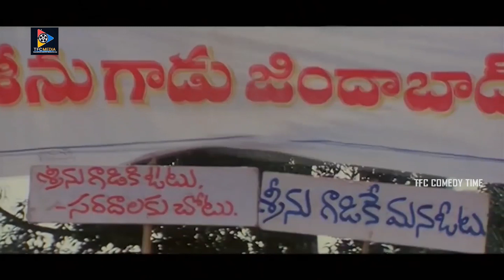Jagapati Babu Superb Comedy Scenes | Telugu Comedy Movies || TFC Comedy Time